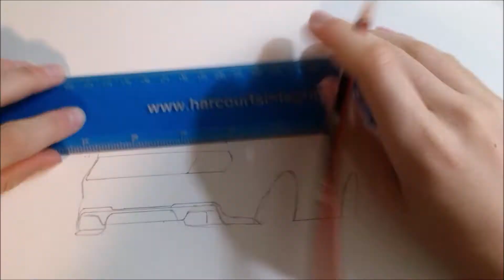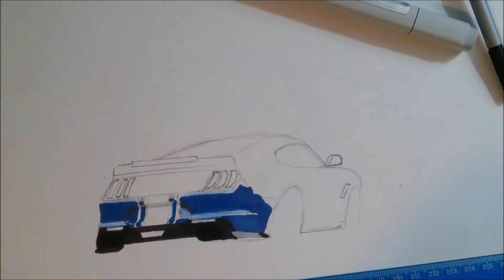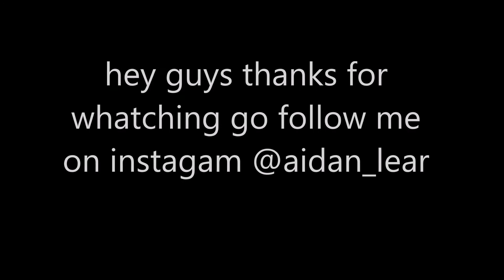Shelby Supersnake realistic car drawing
hope you guys enjoy the new video, i will try to post more

song: san holo we rise bass boosted